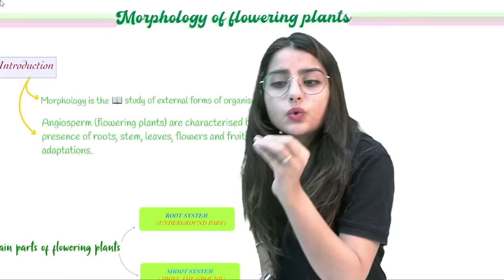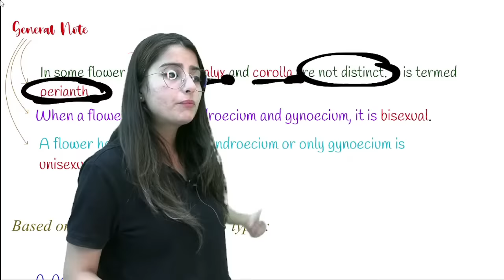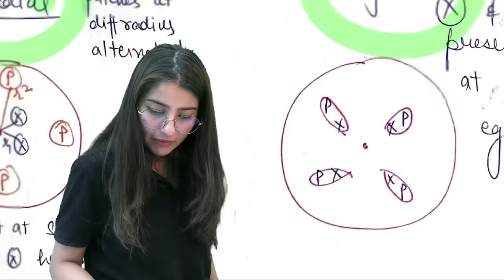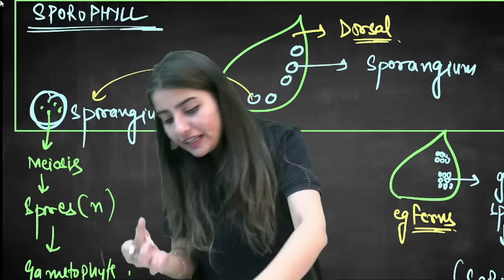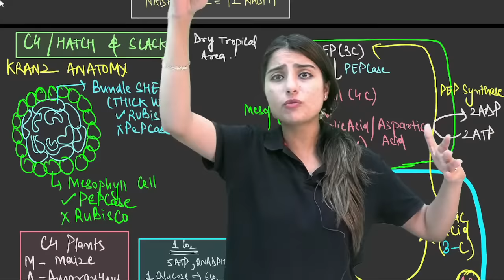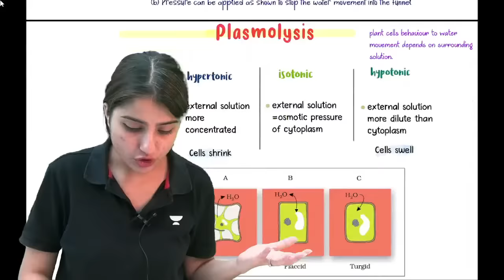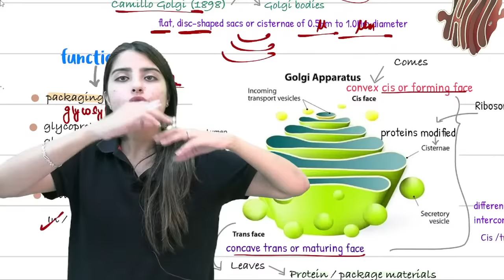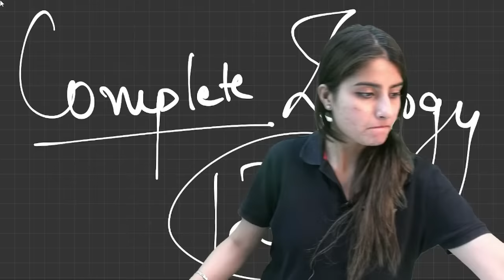Last Minute Revision | Complete Botany Class 11 | एक आख़री बार | NEET 2023 | Seep Pahuja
In this video, educator Seep Pahuja will be discussing Complete Botany for NEET 2023. Watch this complete video to boost your NEET 2023 preparation.

You can enroll to Unacademy Subscription and get the following benefits:
1. Learn from your favourite teacher
2. Dedicated DOUBT sessions
3. One Subscription, Unlimited Access to Live Online Classes and Videos
4. Real-time interaction with best-in-class teachers
5. You can ask doubts in live online classes
6. Limited students in each Class
7. Download the videos & watch them offline